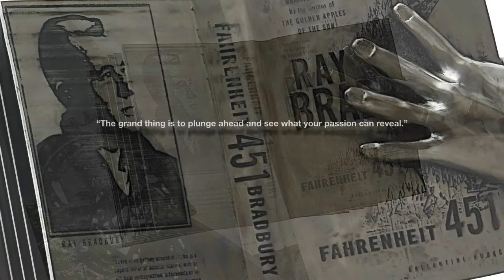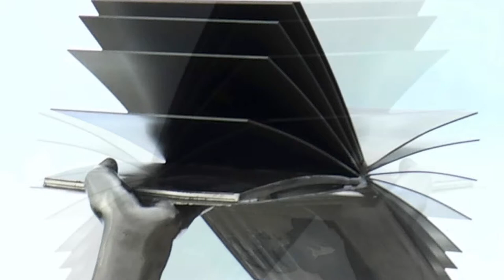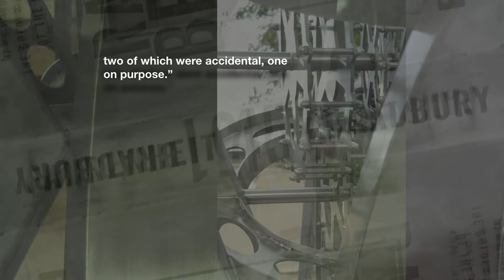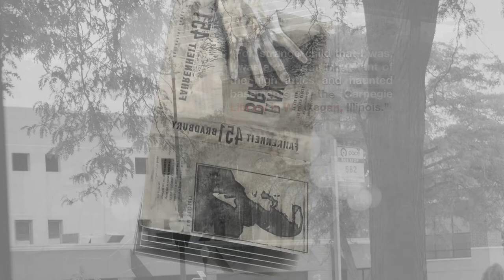RAY BRADBURY : WAUKEGAN PUBLIC LIBRARY, WAUKEGAN, IL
The video features details from Zachary Oxman's sculpture of Waukegan native Ray Bradbury as well as quotes from Bradbury's classic novel Fahrenheit 451. Video copyright by Robin Voils.